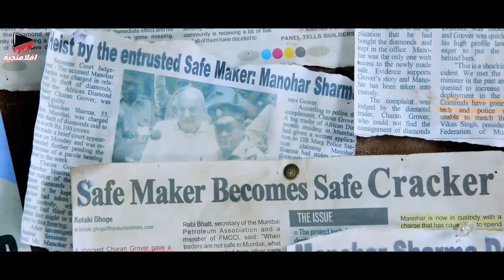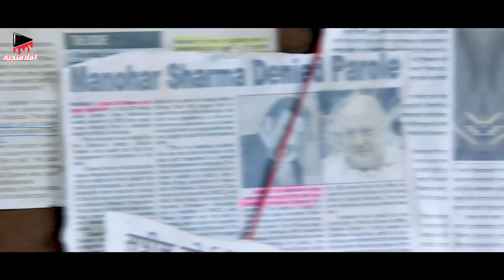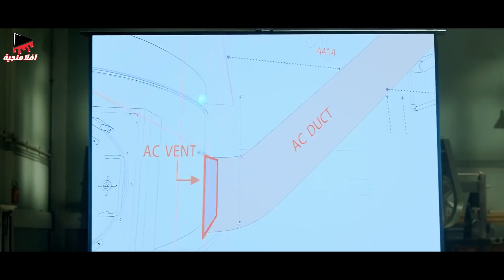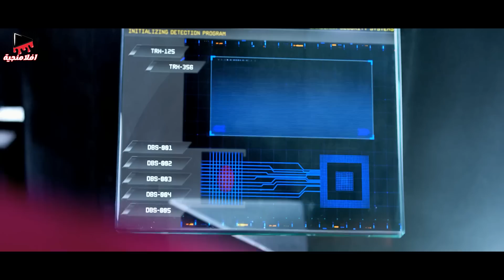بعد م بيسجنوا ابوه ظلم بيقرر البطل ده انه يعمل خطه ذكيه عشان ينتقم منهم | ملخص فيلم happy new year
بعد م بيسجنوا ابوه ظلم بيقرر البطل ده انه يعمل خطه ذكيه جدا ويشترك ف فرقة موسيقيه عشان ينتقم الي ابوه
ملخص الفيلم الهندي الاكشن الكوميدي happy new year

اليكم قائمة بأفضل الأفلام التي يتم تلخيصها على القناة :
ملخص فيلم Shut in 2022
ملخص man vs bee
ملخص فيلم world war z
ملخص مسلسل ms marvel
ملخص فيلم doctor strange and the multiverse of madness